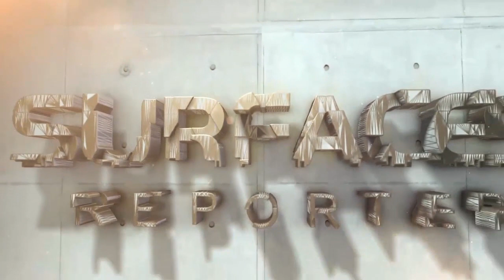TIME FOR NATURE | Prof Krishna Rao Jaisim exclusive interview | World Environment Day | SR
Timefornature "Architects have great future that we can take forward. The Pandemic
 is going to open huge perspectives of life on this Earth. For the first time ever, all the countries have come together which is a virus, it’s a great thing. Yes, in one way it is difficult when we stand away from each other but yet come together."
Ar Prof Krishna Rao Jaisim

Ar Krishna Rao Jaisim, the former chairman of the Indian Institute of Architects, Karnataka, has been in the labyrinth of architectural creations for over 5 decades now. Although he considers his architectural journey an accidental choice, the talent can be traced back in his bloodline to his grandfather being the chief architect to the Maharaja of Mysore until the 1940s.

On the occasion of World Environment Day, Surfaces Reporter presents "Time for Nature", a series dedicated to the thoughts of Architecture Think-tank about Environment and future of Earth. Today, for the whole day, you will see Exclusive videos/ Thoughts by renowned architects.

Keep reading Surfaces Reporter